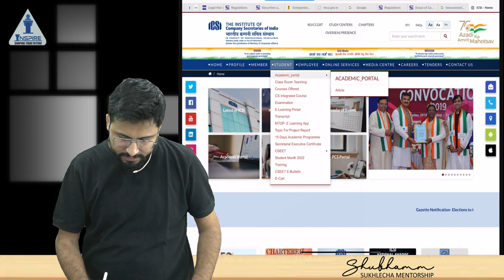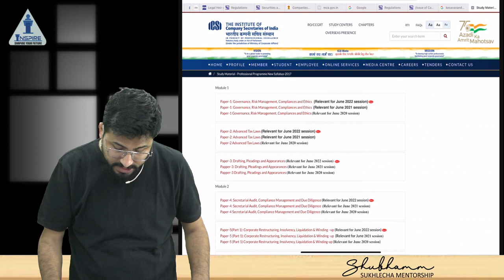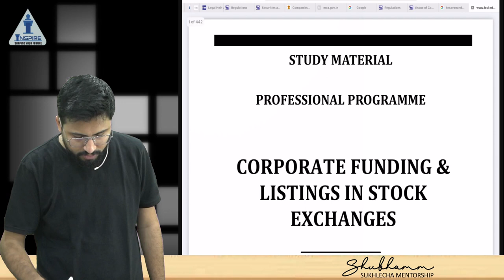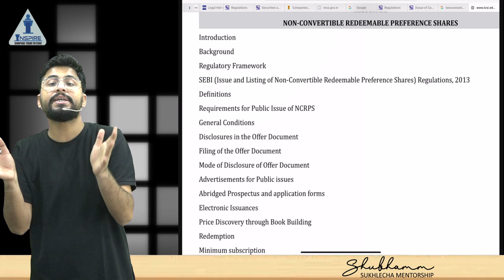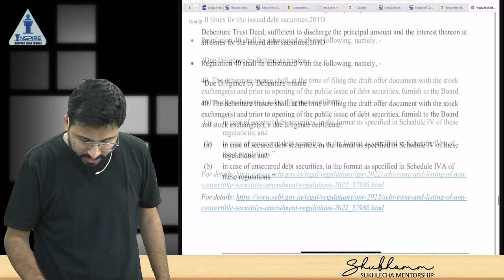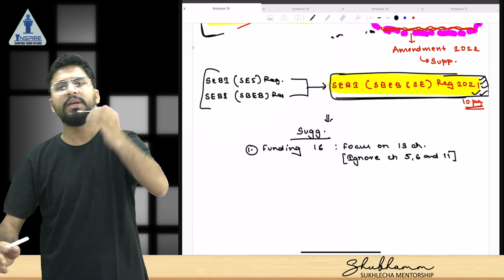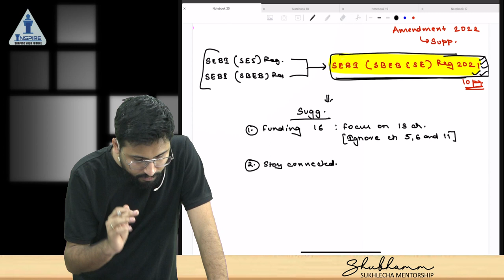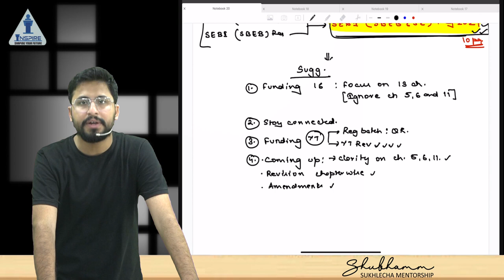Message for CS Professional Dec 2022 attempt students!!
Additional cases sheet for MCS Edition 3
Additional cases (Sheet 1) (cases added in June 2022)
Additional cases (Sheet 2) COMING SOON